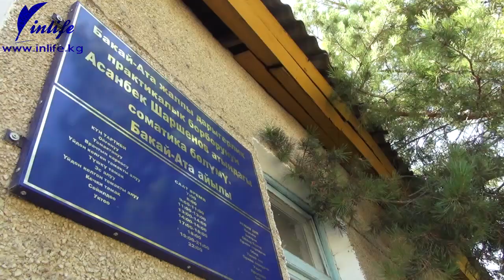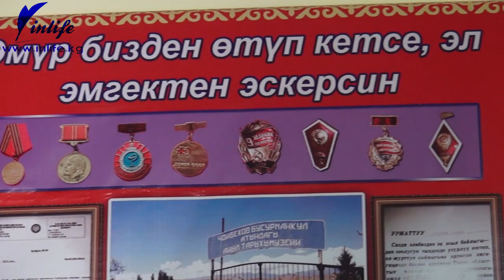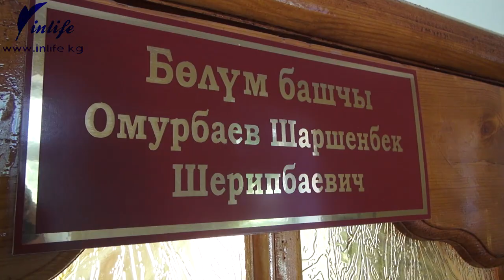Дени-сак жашоонун жолдору тууралуу маек - райондун барктуу дарыгери Шаршенбек Өмүрбаев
Бакай-Ата районунун аймагында эл саламаттыгына салым кошуп келген доктур Шаршенбек Өмүрбаев 45 жылдык тажыйырбага ээ. Жакында анын күнүмдүк иши менен таанышып, Инлайфтын ардагер журналисти Жоомарт Бейшеналиев азын-оолак кеп куруп келди.